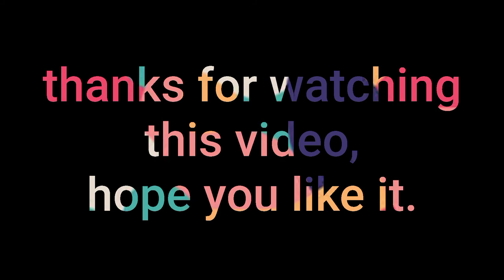Drawing a cartoon characters with ball point pen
In this video I have drawn a charater with ball point pen
The pen used in this is cello gripper pen
I only recommend this pen due to its nib

Thankyou